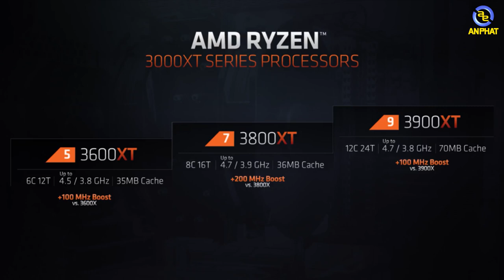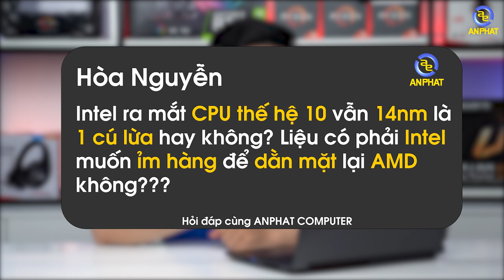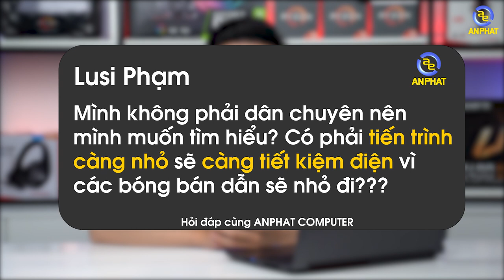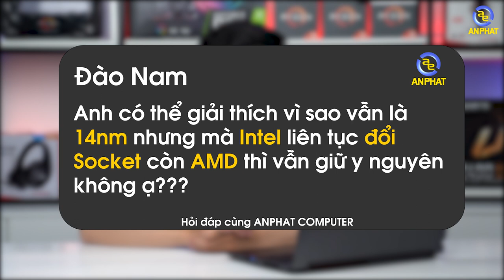Hỏi đáp #20: Intel có đang thực sự thụt lùi khi so với AMD ??? | An Phat PC